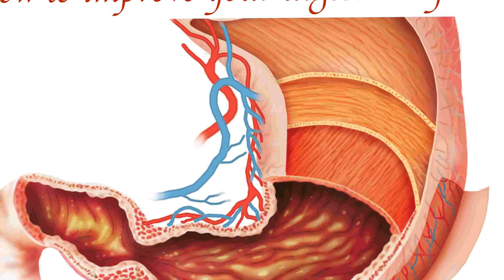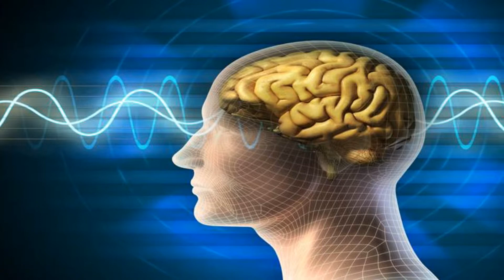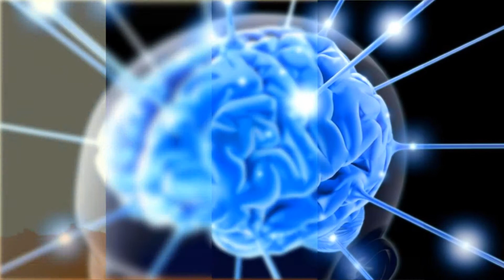IF YOU EAT 3 DATES EVERYDAY FOR 1 WEEK THIS IS WHAT HAPPENS TO YOUR BODY HEALTH BENEFITS OF DATES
IF YOU EAT 3 DATES EVERY DAY FOR 1 WEEK THIS IS WHAT HAPPENS TO YOUR BODY
LIKE OTHER DRY AND HEALTHY SNACKS, IF YOU CONSUME DATES DAILY, YOU WILL RECEIVE AMAZING HEALTH BENEFITS. DATES ARE A CLASSIC MEAL. THE HEALTH BENEFITS OF DATES ARE UNLIMITED. THE DATES ARE FULL OF VITAMINS, MINERALS AND PHYTONUTRIENTS THAT BENEFIT HEALTH. THEY ARE ALSO FULL OF FIBER, WHICH IS EXTREMELY BENEFICIAL TO HELP YOUR BODY ELIMINATE TOXINS EASILY AND EFFECTIVELY.